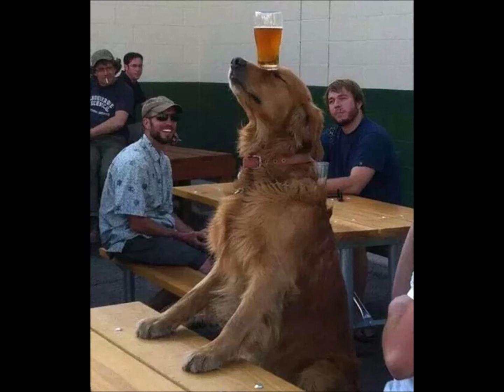Maggie May and Covid 19 in 2020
I always thought about redoing The Rod Stewert classic song for my dog since we named her Maggie May in 2008.  I woke up this morning and came up with this stupid song for the times in the year 2020